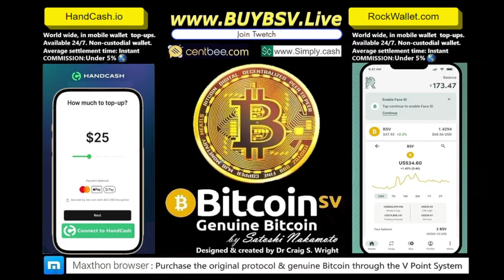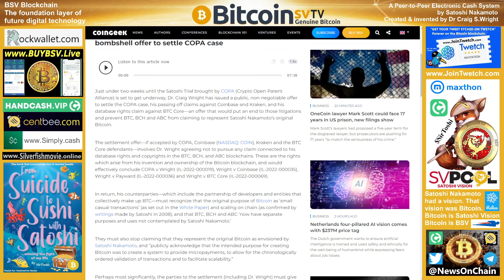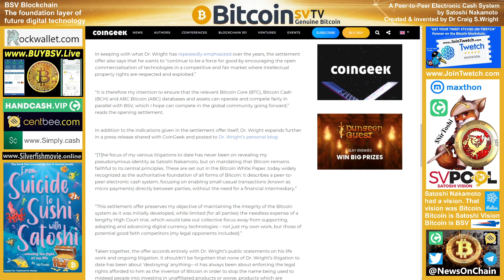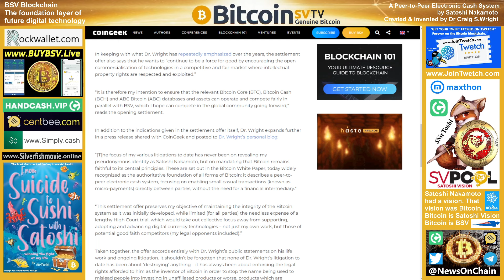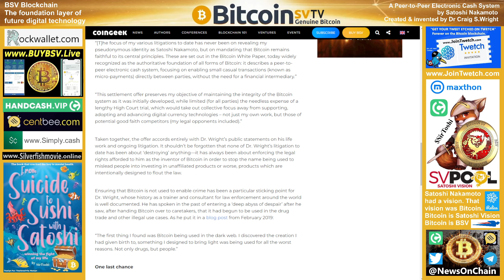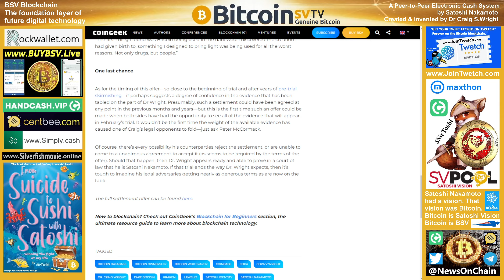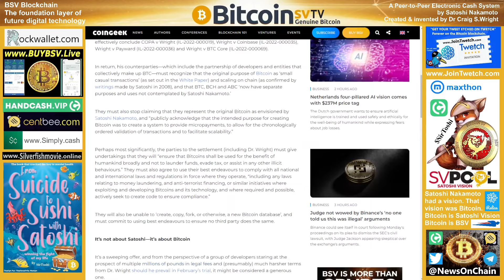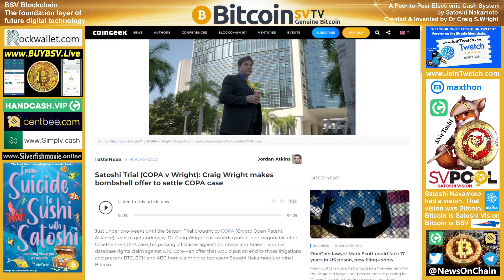News: The CSW COPA Offer